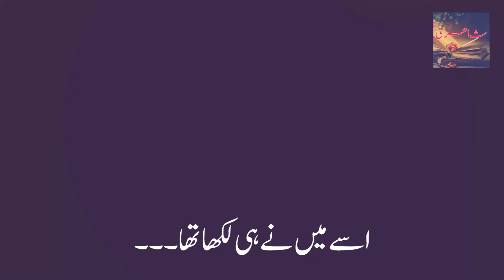اسے میں نے ہی لکھا تھا love Sad Poetry Background Music